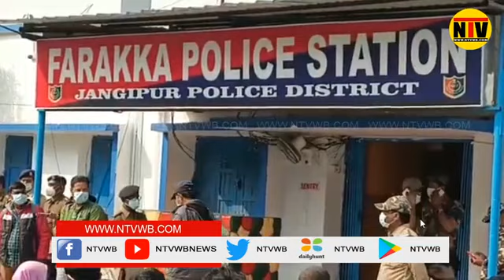মোবাইল উদ্ধারে বড়সড় সাফল্য পেলো মুর্শিদাবাদের ফরাক্কার থানার পুলিশ